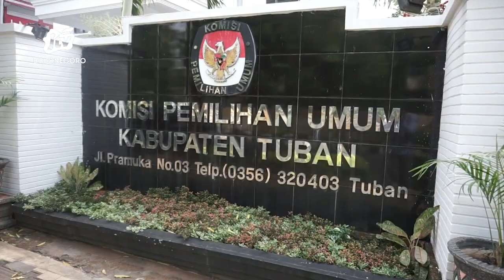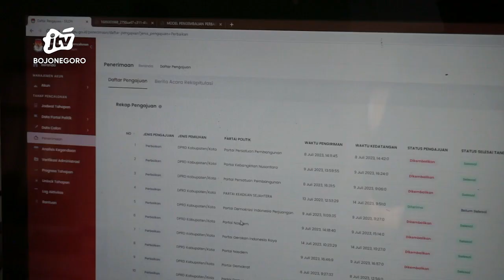22 Bacaleg DPRD di Tuban Mengundurkan Diri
TUBAN - Puluhan bakal calon anggota legislatif DPRD Kabupaten Tuban, mengundurkan diri di tengah proses pengajuan perbaikan dokumen persyaratan yang dilakukan oleh KPU setempat. Mereka mundur karena berbagai alasan, mulai dari alasan pribadi maupun kebijakan partai politik masing-masing.